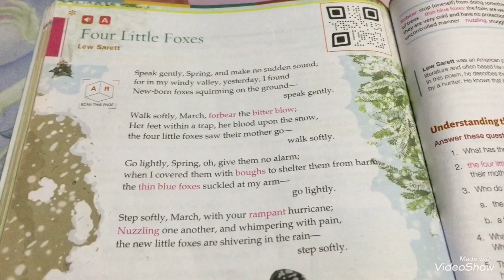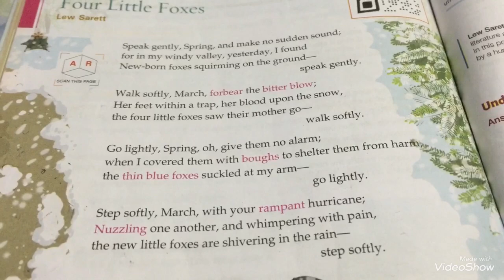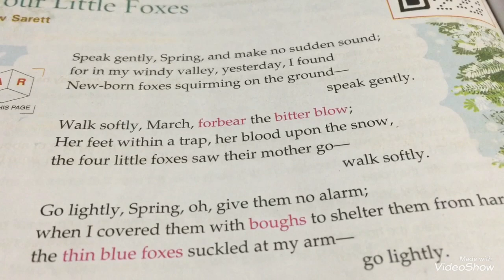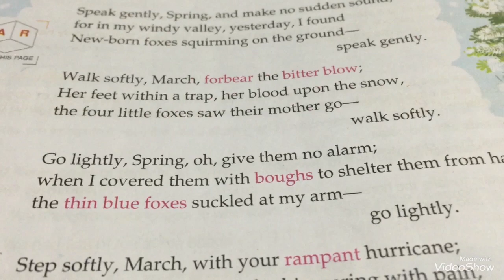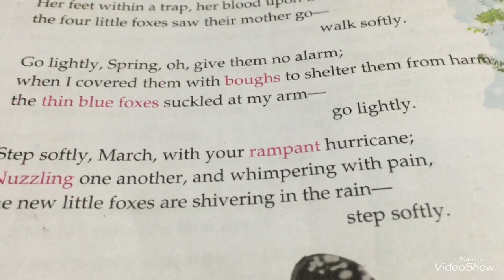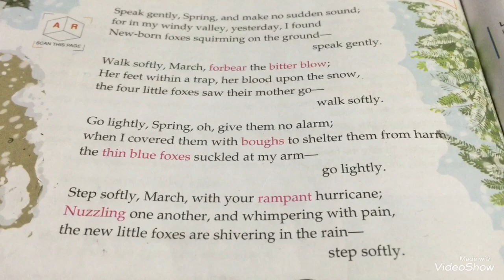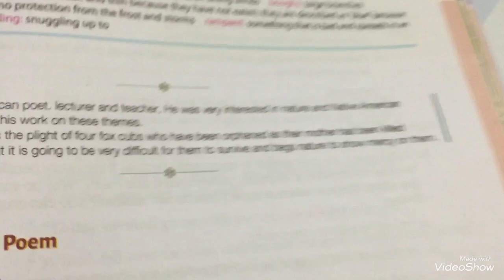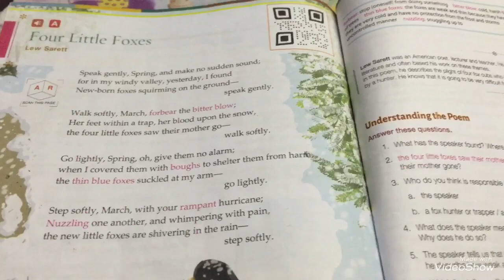Four Little Foxes | # Literature Poem Series | Part 2| By Harman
Hey guys the new video is up and today’s video was the 2nd part of literature poem series. It was fun filming this video because the poem that today I have explained was very nice and pleasingly to hart. The poem was about four foxes that was found by the poet in his valley during winter season. The name of the poet is Lew Sarett.

A special shot out goes to my lovely subscriber Avneet Kaur who made my logo.
Thank you avneet kaur for making my logo.